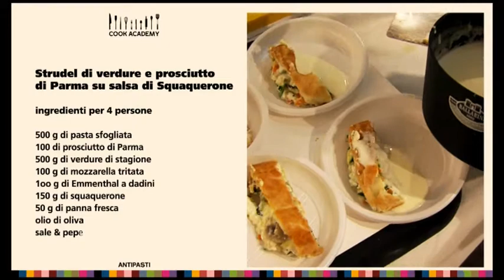Ricetta Antipasto: strudel verdure e prosciutto di Parma su salsa squaquerone | Cook Academy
Antipasti video tutorial
Ricetta per la preparazione di uno strudel di verdure e prosciutto di Parma su salsa di squaquerone